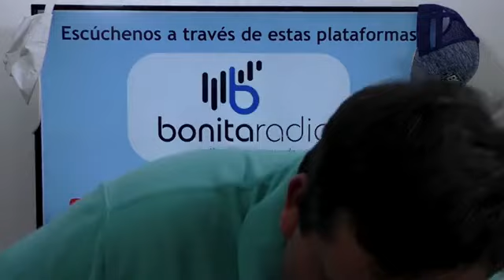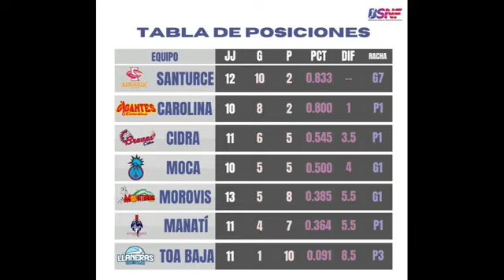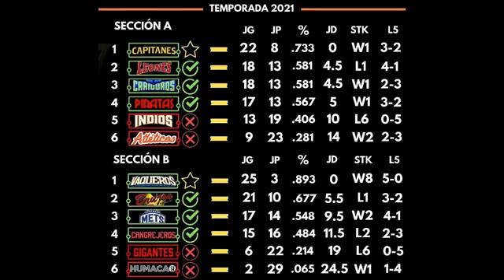MDUM | Excelente juego de Boston elimina a los Yankees | Alex Cora se reivindica y confirma su valor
Dolorosa derrota para los Yankees de Nueva York | Celebra Boston junto a sus boricuas | La reivindicación de Alex Cora | Humacao logra se segunda victoria en el BSN | Solas las Cangrejeras en el puntero del BSNF.